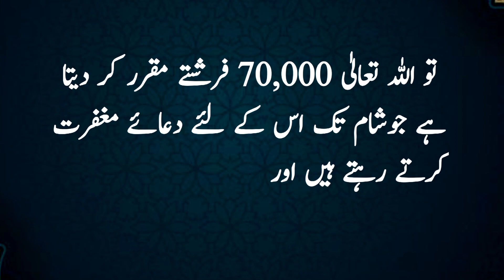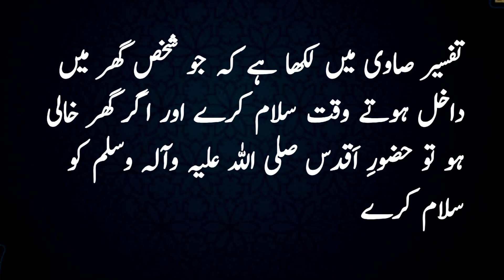Story of Nabi Pak ﷺ and Sahaba R.A | Hazoor ﷺ Ne Farmaya | Hadees Pak Urdu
Eternal Bliss: Heaven's Reward for Loving One Surah | Authentic Hadith Revelation"
"Unlocking Paradise: The Divine Promise for Loving a Surah | Prophetic Tradition Unveiled"
"Heavenly Treasure: The Boundless Blessings of Cherishing a Surah | Hadith Insights"
"Journey to Paradise: The Gateway Through Loving a Surah | Prophetic Wisdom"
"Divine Assurance: Attaining Paradise Through Surah Devotion | Hadith Revealed"
"The Ultimate Reward: Heaven Awaits Those Who Love a Surah | Prophetic Promise"
"Infinite Grace: The Gift of Jannah for Surah Adoration | Hadith Illumination"
"Pathway to Paradise: Embracing the Love of a Surah | Hadith Revelation Explored"
"Heaven's Embrace: The Radiant Future for Surah Admirers | Prophetic Assurance"
"Love's Reward: Surah Affection Leads to Eternal Bliss | Hadith Validation"

This Channel Covers  :

hadees sharif
hadees in urdu short
hadees in urdu writing
hadees in urdu status
hadees shareef
hadees mubarak
hadees mubarak hazrat muhammad in urdu
hadees mubarak in urdu bukhari sharif
hadees mubarak short
hadees in urdu
hadees pak
achi baten
hadees nabvi in urdu
hadees nabvi in urdu sahih bukhari
hadees nabvi saw
hadees nabvi shorts
hadees e kisa urdu mein
new hadees sharif
new hadees pak
asadullah creative